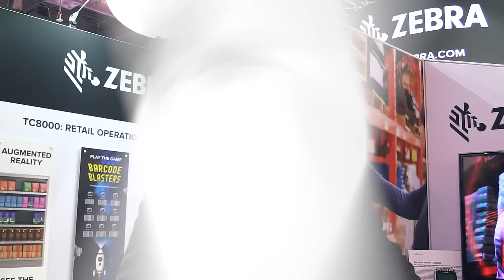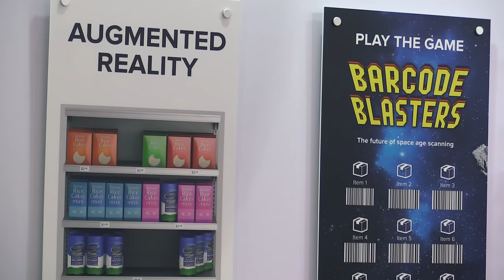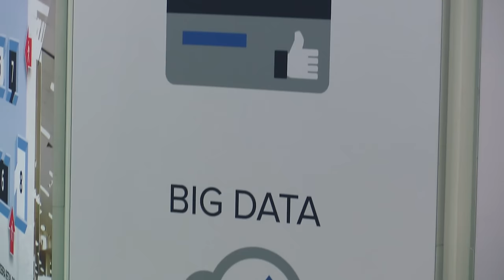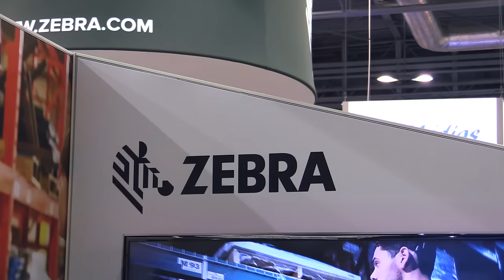Zebra Commerce et distribution : Pourquoi une visibilité en temps réel?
Elie Mura, Directeur Commercial Retail France Zebra Technologies, explique comment l’accès généralisé à Internet, les achats en ligne et les communications mobiles ont transformé les clients traditionnels du commerce de détail en clients connectés et comment les enseignes doivent recentrer leurs stratégies avec une attention particulière portée aux parcours clients. à l'en savoir plus, allez